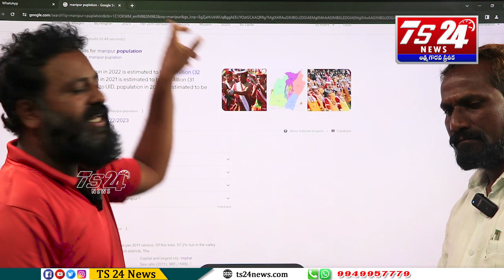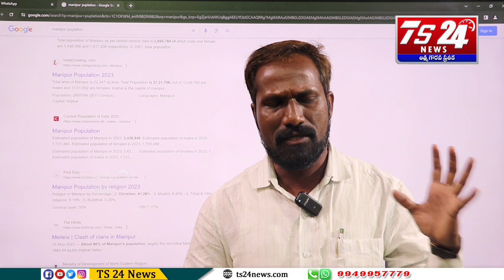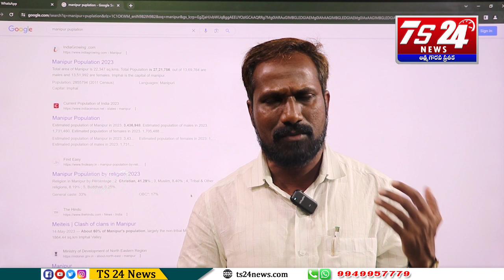డబల్ ఇంజన్ సర్కార్ లో దళితులపై దా**, ప్రతి దా**కి సిద్ధం అంటున్న యాదన్న|TS24 News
డబల్ ఇంజన్ సర్కార్ లో దళితులపై దా**
ప్రతి దా**కి సిద్ధం అంటున్న యాదన్న